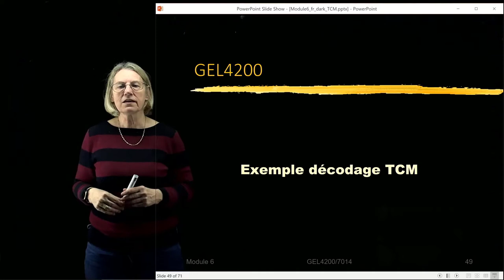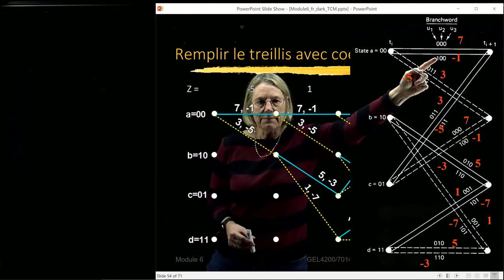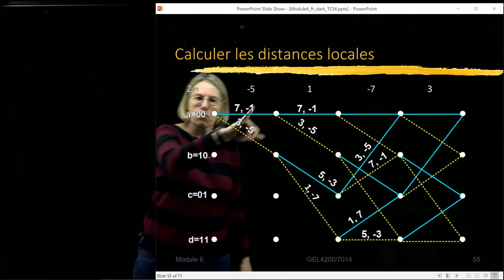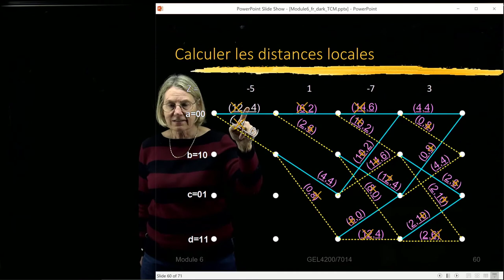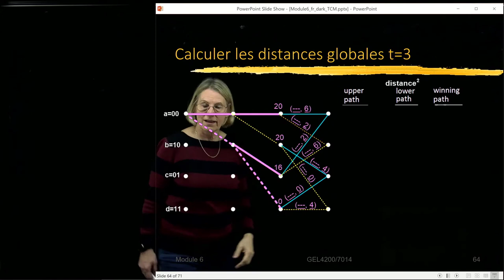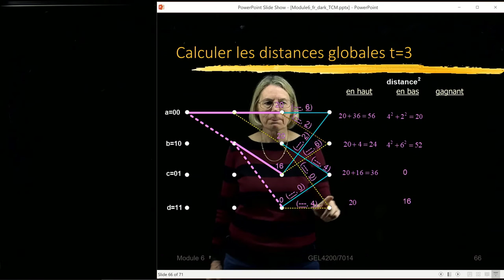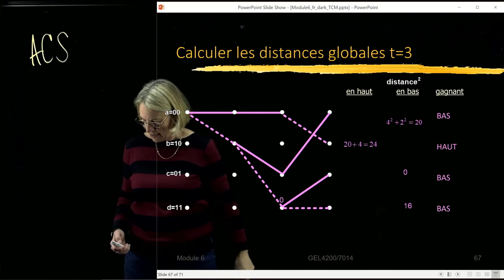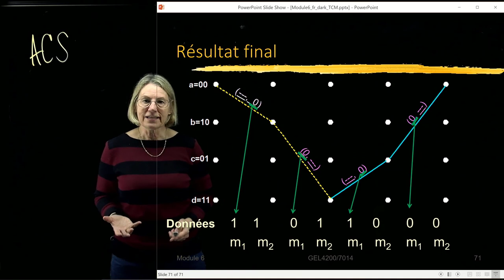GEL-4200/7014 - Module 6.5 - TCM: décodage 8PAM